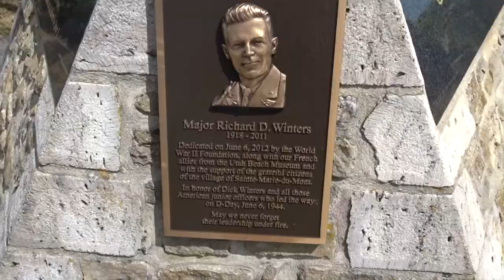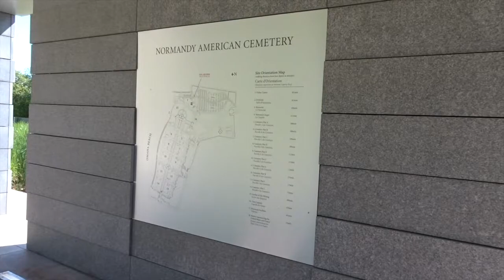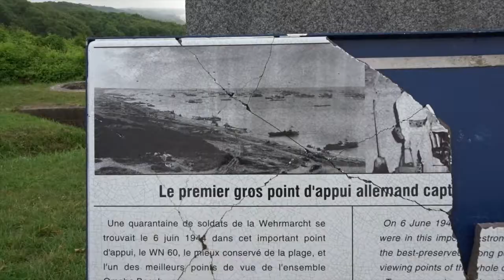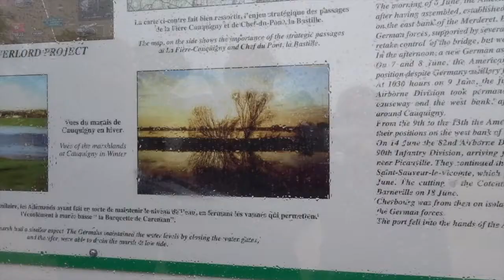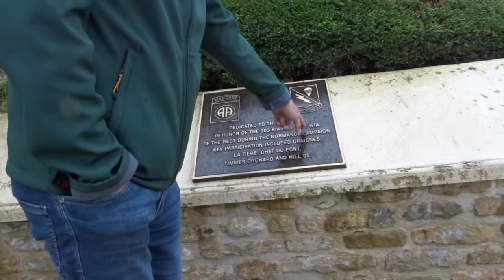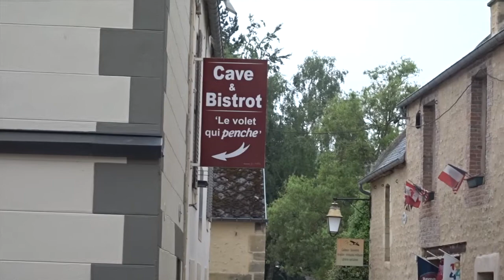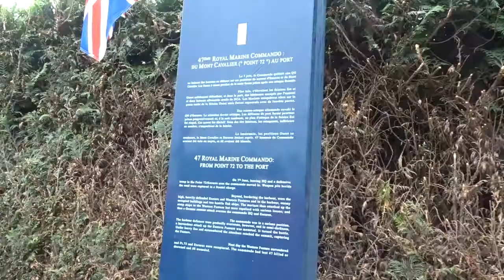Let's go to Normandy!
Welkom op mijn youtube channel! Ik ben Ilse Jansen en heb een media opleiding afgerond. Ik vind het leuk om te vloggen in de vakantie. Dit keer gaan we een week naar Normandie.

Muziek is o.a. van:

Fleurie - Constallete
The Ambiant Light - Synergy Hymn